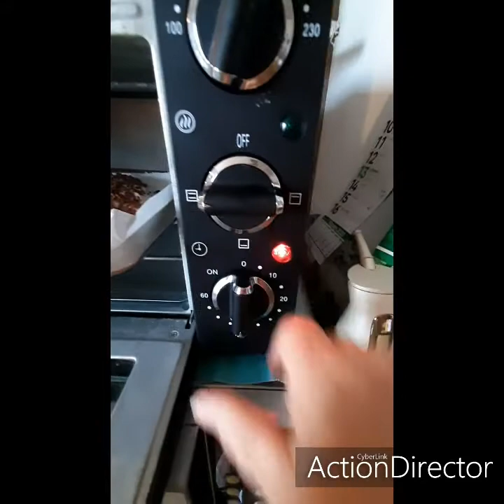Nuvole cheto dolci alla cannella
ingredienti per 12 porzioni da circa 30 gr ciascuna:

200 ml di albume
4 gr di gomma di xantano
6 gr di vanillina
20 ml succo di limone
70 gr eritritolo
10 gocce diete.tic
50 gr cioccolato fondente
100 gr formaggio spalmabile
4 gr di cannella

macro per 1 porzione:

kcal      carb      prot      grassi
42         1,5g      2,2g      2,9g